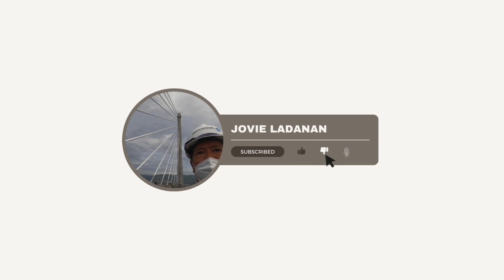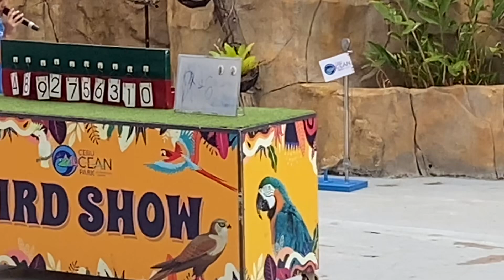Father’s Day Part 2 at Cebu Ocean Park